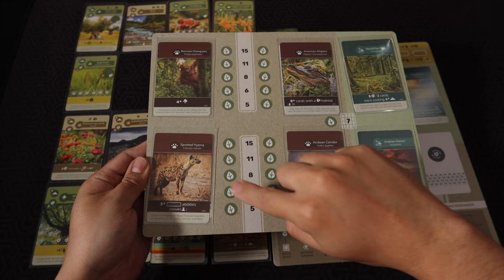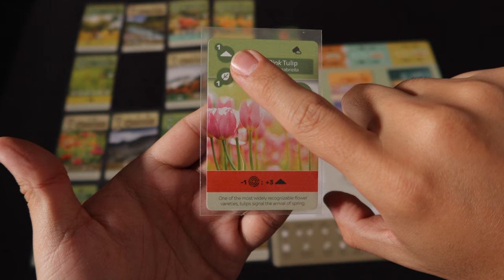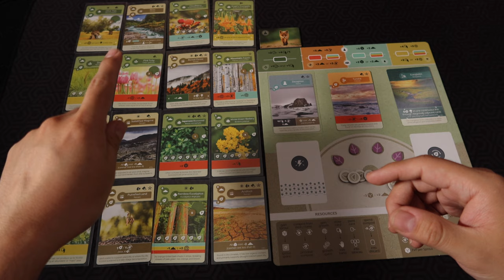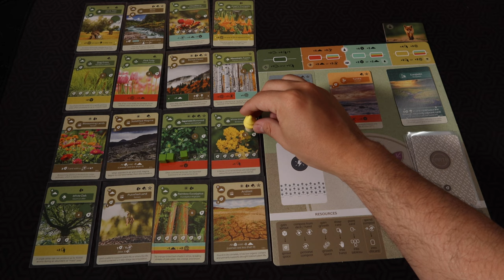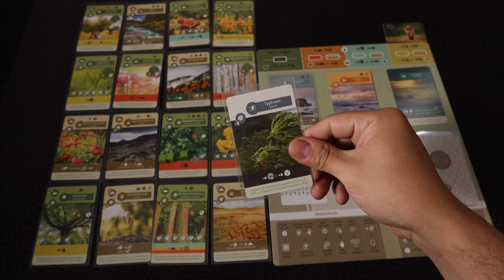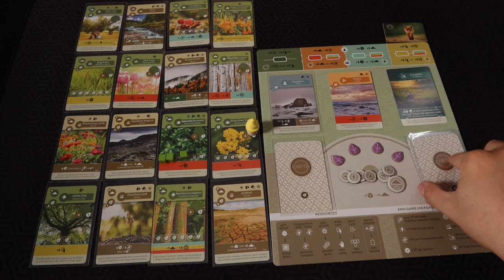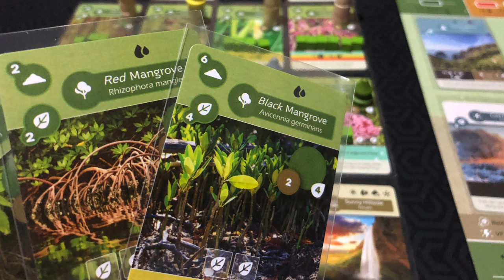Earth [Reseña]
Josh le echa un vistazo a Earth, un juego de creación de tablero en donde estarás tratando de crear la mejor Isla, cuidando su flora, fauna, clima y muchas cosas más.

00:00 Intro
00:06 Earth vs Varios
00:38 Earth
01:14 Embarrada de Reglas
06:18 Iconografía
06:34 Lo que No
08:45 Lo que Sí
10:21 Modos de Juego
10:57 Cierre